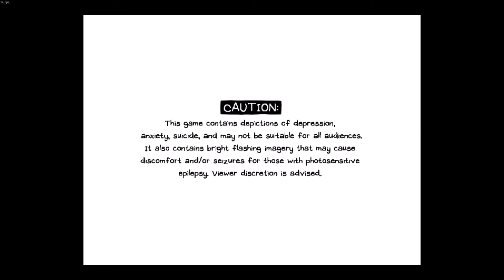BACK TO THE REAL WORLD | OMORI - Part 15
After dealing with Sweetheart.. We find ourselves back to the real world!